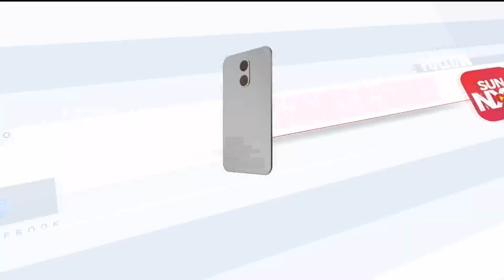1971-ல் காணாமல் போன சிலை கண்டுபிடிப்பு; இன்றைய மதிப்பு ரூ.1.68 கோடி எனத் தகவல்! | Sun News